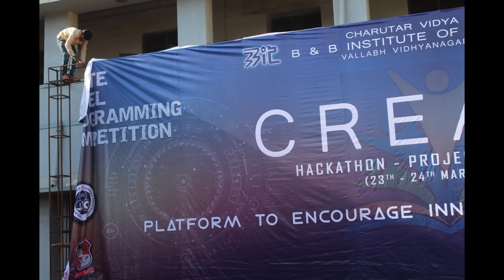Glimpse of CREATO 2018 | B&B INSTITUTE OF TECHNOLOGY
A National Level event held at BBIT Vallabh Vdhyanagar, Anand
having participants from all over the nation, they brought innovative ideas and their creativity.